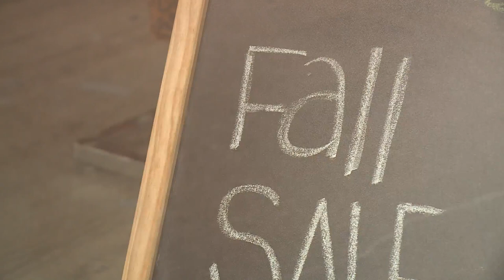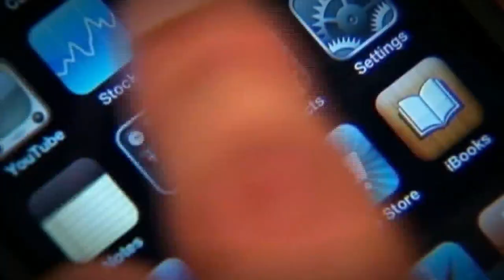The wait for the freight: Local businesses, shoppers affected by supply chain at the holidays